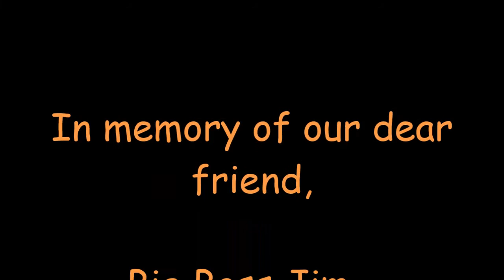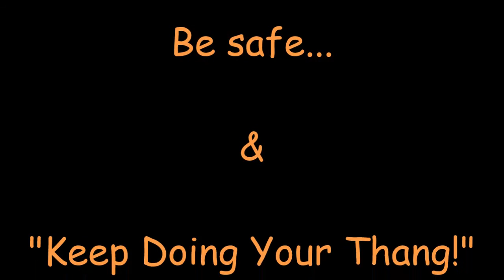Big Boss Jim Halloween Contest 2015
Thanks to Doctor Cranky for again holding this great Halloween contest in honor and memory of our dear friend, Big Boss Jim...